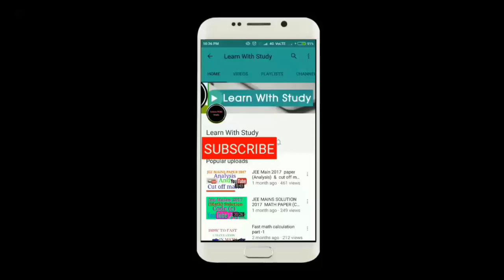Boat and stream -part 1 in hindi [Rakesh yadav class notes ] Q.no--01 to 5 video solution for ssc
Boat and stream  -part 1 in hindi [Rakesh yadav class notes ] Q.no--01 to 15 video solution for ssc
Today I am going to summarise all the maths tricks that will speed up your calculation speed. I used them in CAT and IBPS exam. I am sure that these tricks will help you increase your score. I have written many articles in detail on these topics.
You need to do all the calculations in your brain. Don't use paper. You need to divide complex calculations into parts and solve it in your brain without paper. That's how toppers do complex calculations during exams.

Right now it will be difficult for you to use this method but with practice, you will be able to do any complicated calculation within seconds. pipe and cistern, time and work,Arithmetic is a branch of mathematics which deals with problems relating to Number system, Decimals, Fractions, Simplification, HCF and LCM, Ratio and Proportion, Percentage, Partnership, Average, Profit and Losses, Simple Interest and Compound Interest, Mensuration, Time and Work, Time and Distance, Data Interpretation, Trigonometry, etc. In every competitive examination
Candidate should have good understanding of all the topics mentioned in the arithmetic syllabus as the current day competitive examinations test the candidate's clarity of concept, speed of calculation and accuracy
To help those candidates who are preparing for competitive examinations we have provided separate chapter on the above mentioned topics. In every chapter we have given important formulas and short cut tricks wherever applicable. Candidates should go through each and every formulae and shortcut tricks before going through the problems.
The quantitative aptitude is the section where numerical questions are asked to test the mathematical skills, accuracy and speed of the candidates. In general, the questions are related to basic and elementary mathematics and require the candidates to be completely acquainted with the fundamental concepts to solve them. In CAT, the quantitative ability is a separate section and thus, a separate sectional timing is present in which the candidates are required to solve the related questions.
As the Quantitative topics are broad, the candidates are expected to be well prepared with topics to be able to solve the related questions in the CAT exam. So, the candidates are suggested to follow the below-mentioned tips to prepare and attempt the numerical questions with ease.
Number Systems Averages LCM and HCF
Profit, Loss, and Discount Quadratic Equations Linear Equations
Percentages Complex Numbers Time, Speed and Distance
Logarithm & Surds and Indices Time and Work Sequences and Series
Inequalities Probability Simple Interest
Set Theory & Function Permutation and Combination Mixtures and Alligations
Trigonometry Geometry Coordinate Geometry
Mensuration Ratio and Proportion Compound Interest
It should be noted that the topics mentioned here are not the only topics required for CAT exams. Candidates are suggested to have a strong foundation of broader topics related to quantitative section. This section is very crucial for the CAT exam since almost 34 questions are asked from this section which involves a wide range of numerical topics.

Factorials Relative Speed Quadrilaterals
Remainder Concept Geometric Progression Arithmetic Progression
Harmonic Progression Time-work Questions Circles
Average Shortcuts Power Cycle Permutation
Constant Product Rule Polygons Derangement
Angles Constant Product Rule Infinite Geometric Progression
Negative Work Conditional Probability Miscellaneous Arithmetic Test
Aptitude Questions Points, Lines & Planes Inversely Proportional
Solving CAT Mock Tests are very crucial as the test acquaints the candidates with the real exam scenario and helps to analyse the preparation level. The previous year papers are useful to analyse the paper pattern and difficulty level of questions.

With numerous MBA aspirants registering for the CAT exam every year, the competition has increased exponentially over the years. So, the candidates are required to be well-focussed and dedicated for the exam. With honest preparation, the questions can be easily solved and admission to the IIMs or any other prestigious B-School can be easily acquired.
With three months left for the exam, we hope that you have some basic knowledge of these chapters. So start your practice with the basic topics like percentage average. These chapters either rely on basic conceptual understanding or standard formulae. So you can practice them while travelling on your mobile apps.

Average, Percentage and Ratios are also asked in the Data Interpretation questions, so these chapters must be the first you concentrate on. Start learning them alongside the Main chapters.

If you encounter problems repeatedly while trying any chapter, give it more time and practice. Solve more questions and you will eventually get it. Always remember that in quants speed